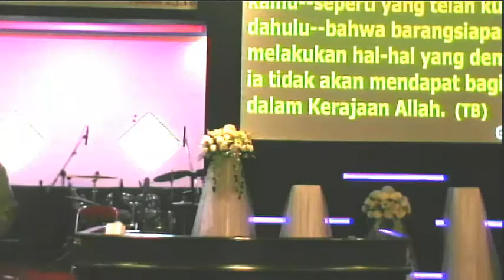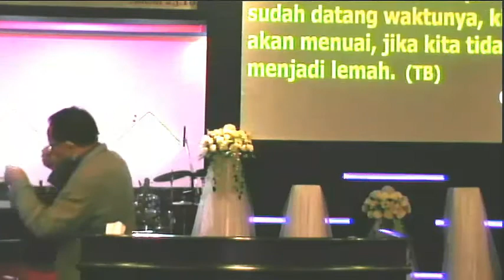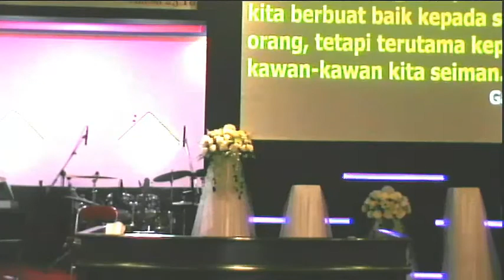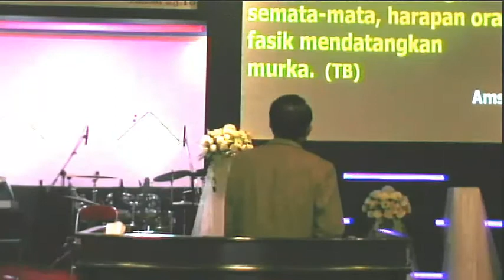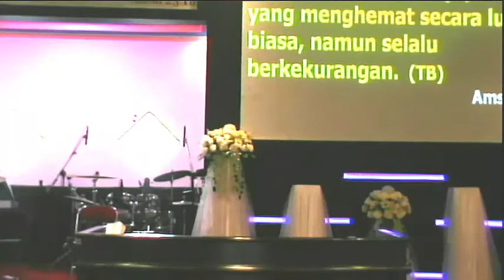KHOTBAH IR-1 14 Juni 2020 By. Pdp. Herman Ignasius (Saling Menolonglah Dalam Tuhan)